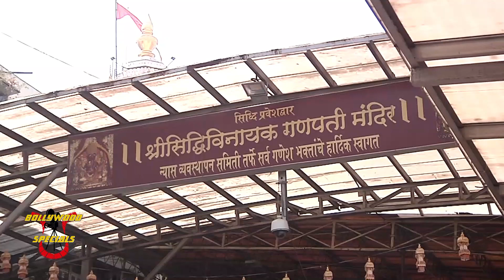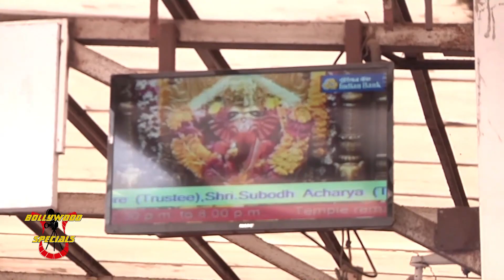Newlywed Deepika Padukone & Ranveer Singh Visit Siddhivinayak Temple In Mumbai